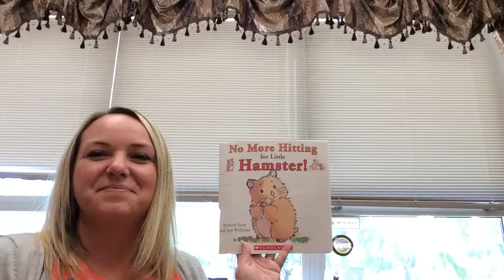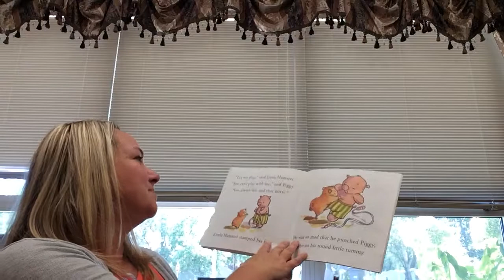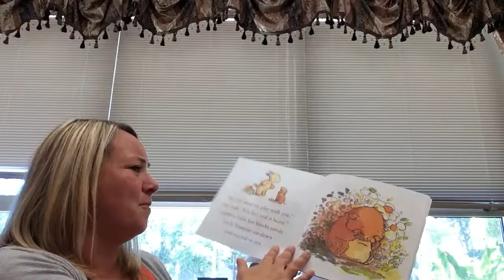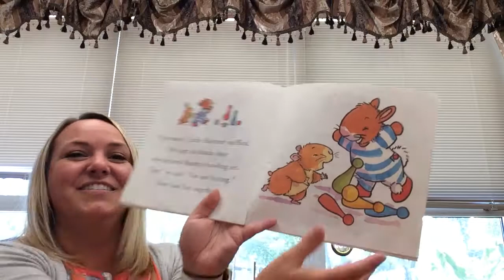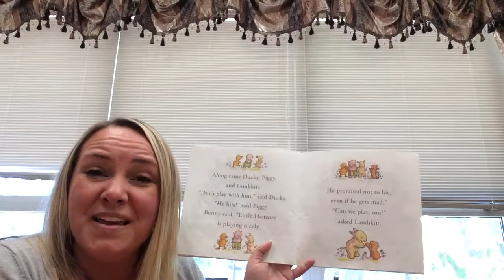No More Hitting For Little Hamster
Principal Gutierrez read aloud